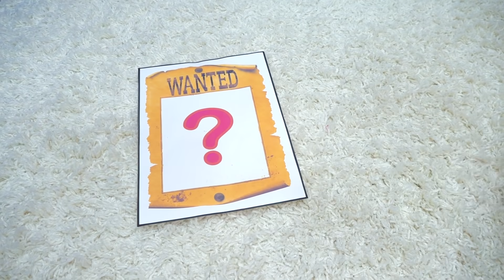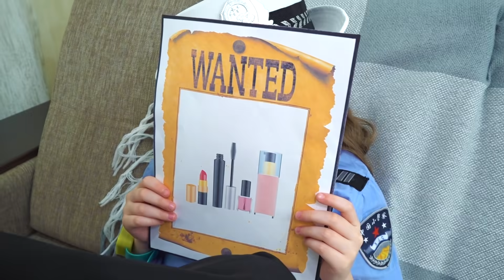pretend play with mom funny sttory for children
Eva pretend play with mom funny sttory for children